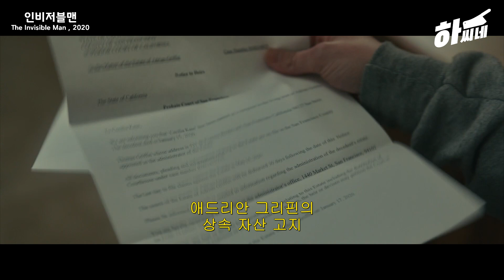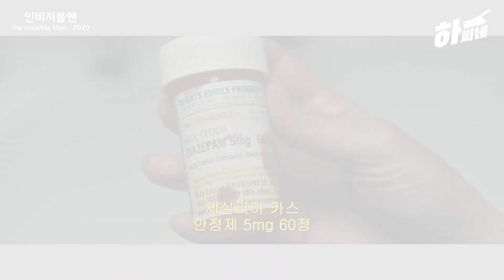[공포영화/결말포함] 집착남이 투명인간 슈트를 입으면 벌어지는 일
이 영화는 자신에게 집착하는 남자를 벗어나려는 여자의 이야기를 다룬 공포 스릴러 영화입니다.

인비저블맨 (The Invisible Man , 2020)
제작국가 - 미국
장르 - 공포, 스릴러
감독 - 리 워넬